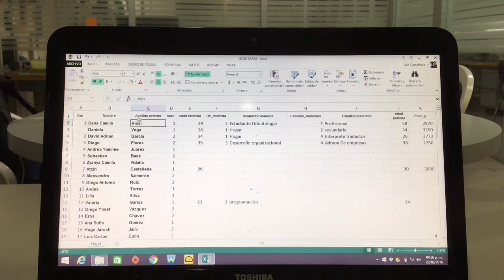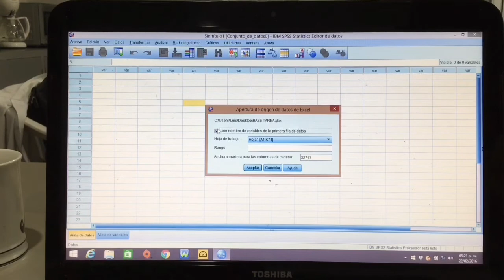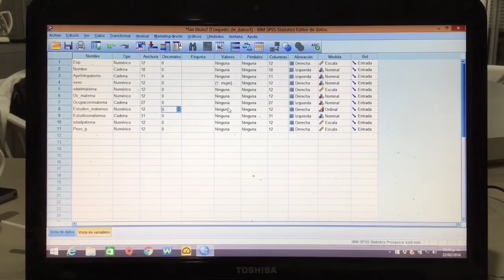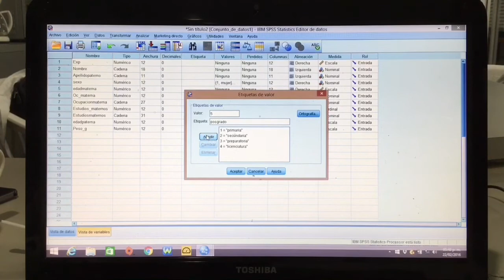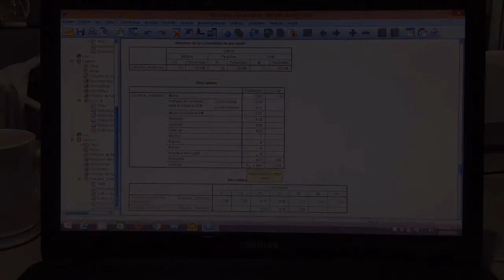Tarea 1. Importar base de datos de Exel a SPSS